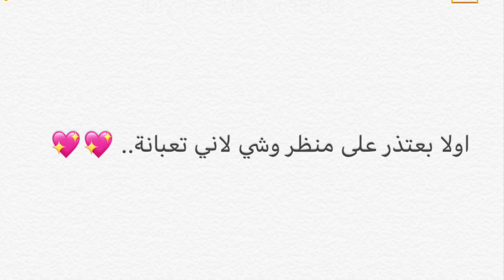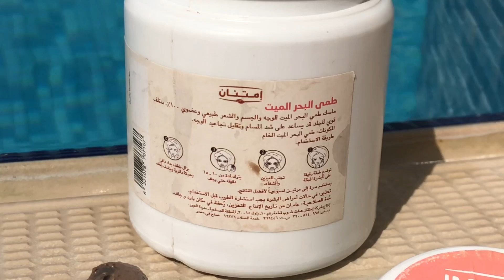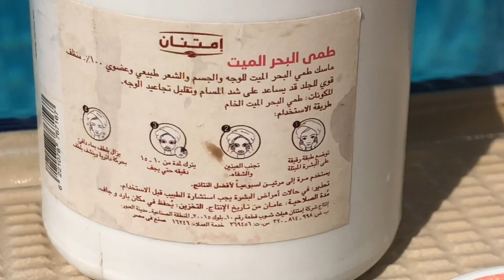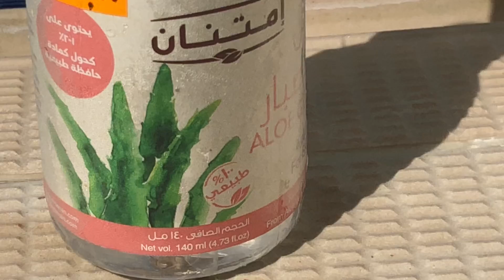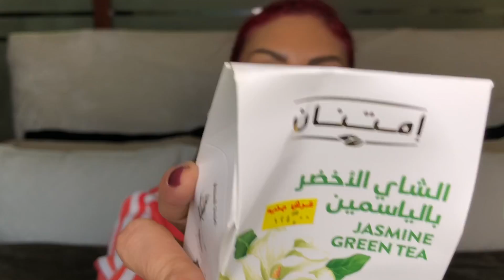مشتريات من امتنان - صنع في مصر